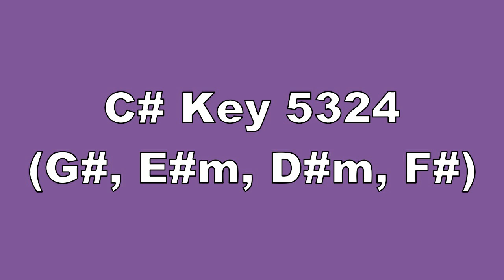C# Key 5324 G#, E#m, D#m, F#